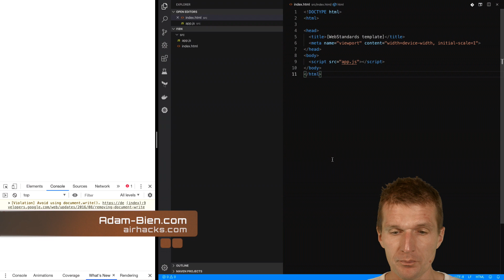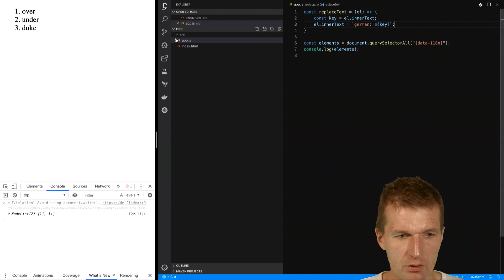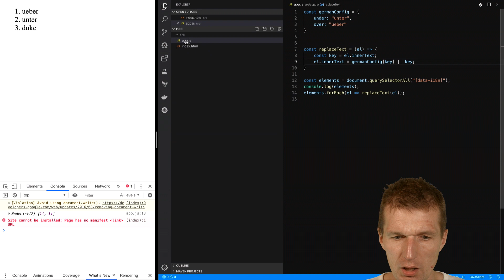Simplest Possible Internationalisation Without Dependencies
Writing a simplistic i18-zer from scratch with data-attributes and without any external dependencies.